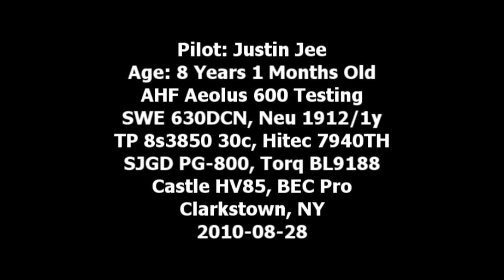Aeolus 600 Electic RC Helicopter Testing - Justin Jee - 2010-08-28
8 year old Justin Jee has begon testing of a new Aeolus 600 electric RC heli from AHF.  It is not ready for production yet but shows promise.

Spec:
Heli: AHF Aeulos 600
Motor: Neu 1912/1y 825kv motor
ESC: Castle HV 85, BEC Pro
Radio: Hitec Aurora 9, Optima 7
Cyclic Servos: Hitec HS7940TH
Gyro/Tail Servo: SJGD PG-800, Torq BL9188
Battery: Thunder Power 8s3850 35c
Rotor Blade: SWE Rotors 630DCN
Custom Canopy: Maskpro